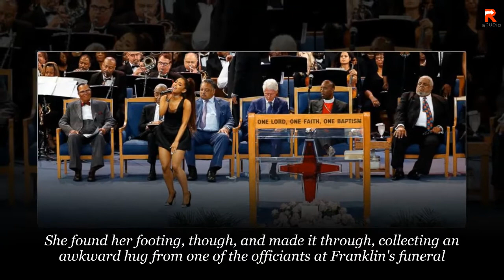Ariana Grande Belts Aretha Franklin Song In Short Dress